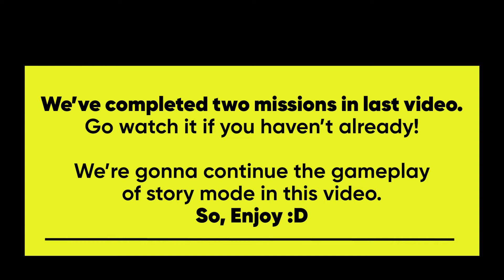Michael & Franklin Saved Jimmy | GTA 5 Gameplay #3 | GTA V Story Mode Gameplay in 2020🔥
Playing GTA V Story Mode in 2020 | Mission 3 & Mission 4 Epic Fails Gameplay 2020

We are continuing story mode gameplay with Franklin repossessing car from James De Santa and out of nowhere Michael showed up, which makes story more interesting. Then both of them decided to work together Watch the video to know, what happens next!
Enjoy full video of Grand Theft Auto Five Story Mode Gameplay 🔥🔥🔥

my UPI ID: v7gamingyt@apl

Timestamps ⌚

0:00 Intro
0:38 Going for Mission
2:46 Simeon talks about mission
3:47 Reaching Destination
5:19 The destination
7:27 Taking the car out
8:08 Michael
10:15 Michael beats up Simeon
12:12 Franklin talks with Lamar
14:58 Michael's Safehouse
19:09 Franklin meets Michael
21:36 Jimmy calls Michael
22:09 Michael & Franklin going to save Jimmy
31:12 Los Santos Customs
34:42 Dropped off Jimmy
37:00 Taxi job
42:12 Save the game
43:45 Outro

Watch some Asphalt 9 Legends Gameplay (Links mentioned below)